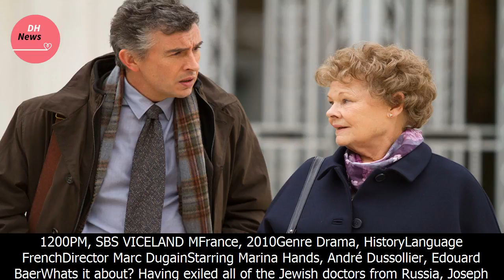Tv movie guide highlights: august 14 - august 20